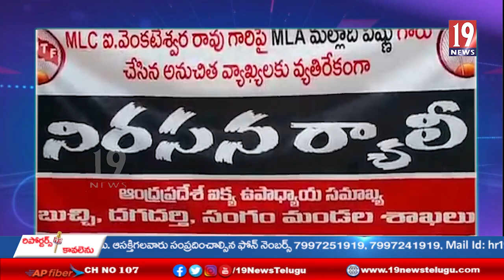ఎమ్మెల్సీ వెంకటేశ్వరావు పై ఎమ్మెల్యే మల్లాది విష్ణు చేసిన అనుచిత వ్యాఖ్యలను ఖండిస్తూ ర్యాలీ నెల్లూరు